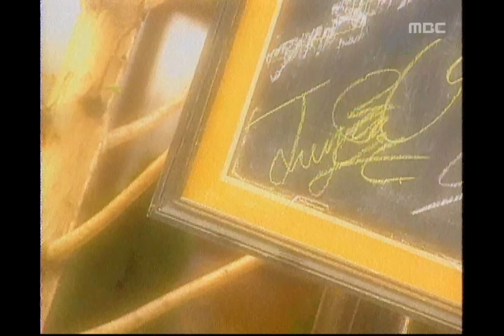R.ef - Farewell Formula(M/V), 알이에프 - 이별공식(뮤비), MBC Top Music 19950421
R.ef - Farewell Formula(M/V), 알이에프 - 이별공식(뮤비), MBC Top Music(인기가요 베스트50), 1회, EP01, 1995/04/21, MBC TV, Republic of Korea